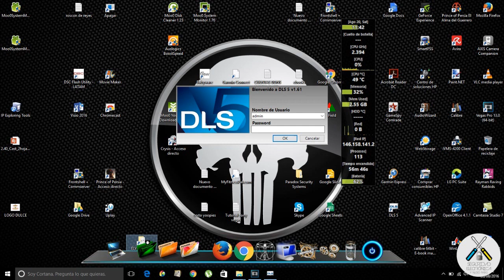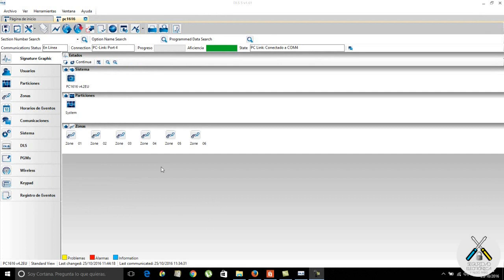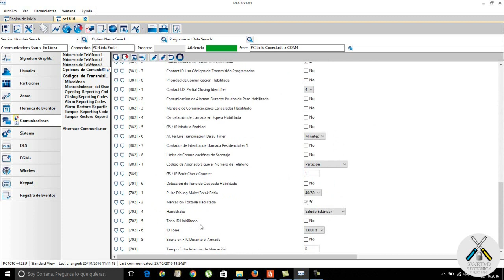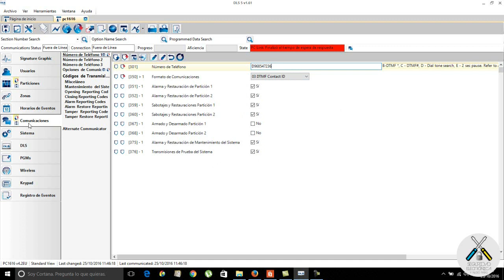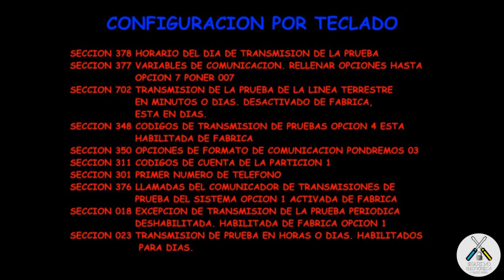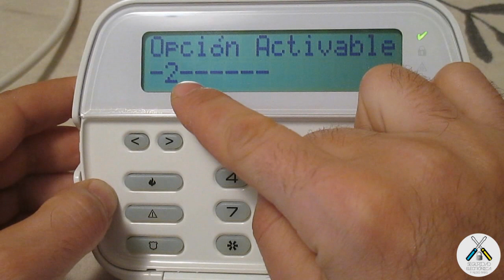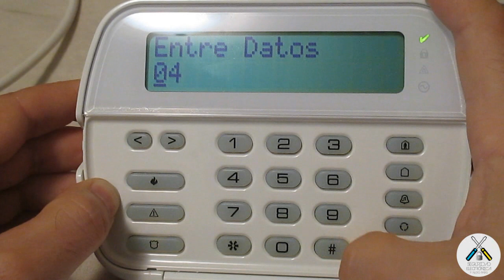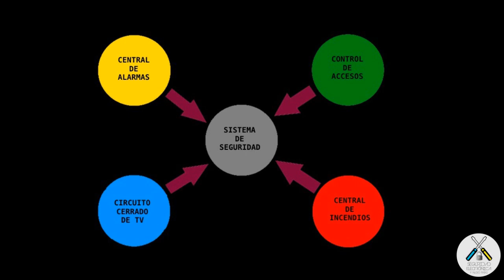✅TEST PERIÓDICO ✅ CONFIGURA 👍 DSC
En este tutorial, vamos a explicar como configurar el test periódico en una central DSC powerseries.
Productos DSC:
El test periódico, es un evento que transmite la alarma hacia la central receptora de alarmas, para comunicar que la alarma sigue funcionando bien.